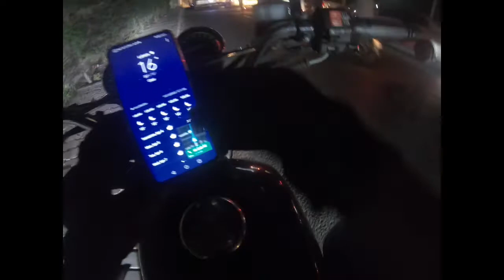Lahore Road Trip | nawaz amin kamboh